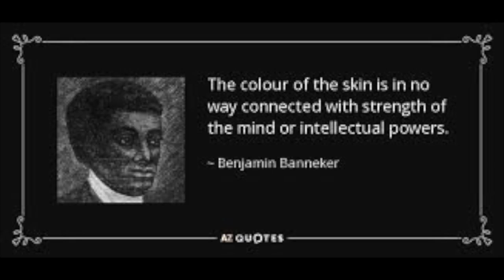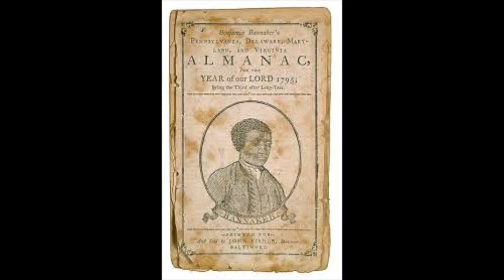Benjamin Banneker - Carver Magnet Elementary Black History Month Heroes - February 20th